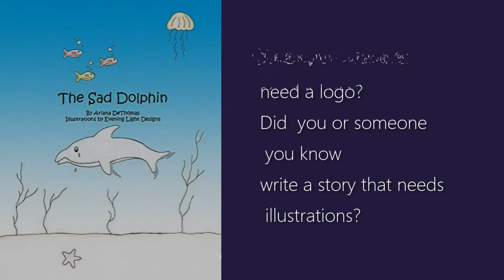Fort Wayne Zoo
We recently were able to take a great trip to the zoo. It was so neat to see the different animals. I would not mind returning one day. It was also fun to ride the train.